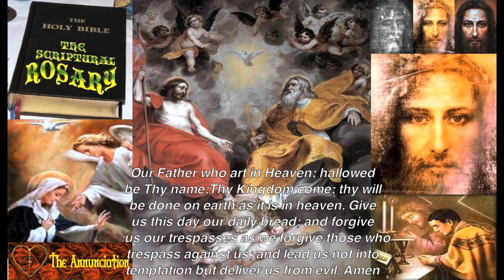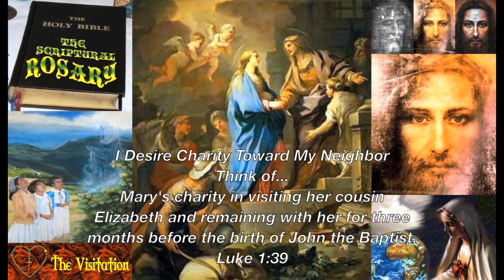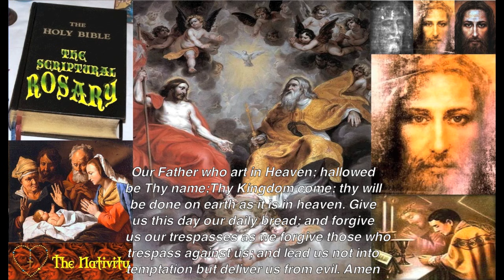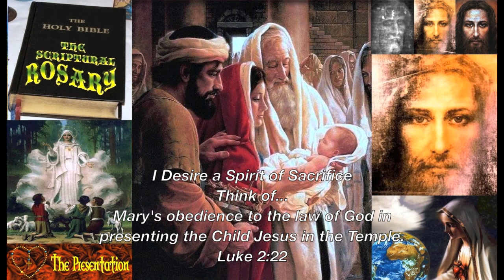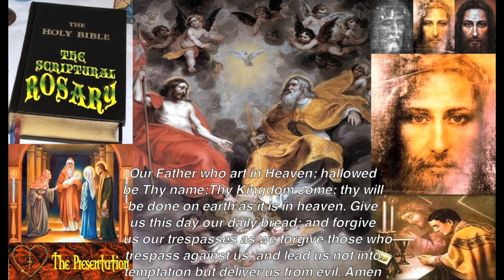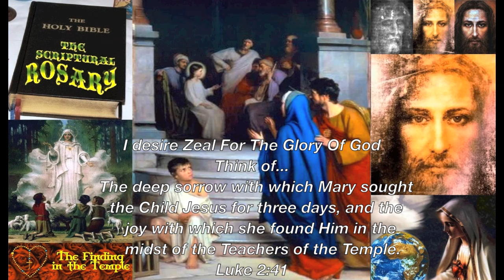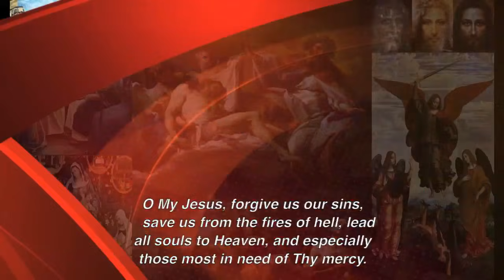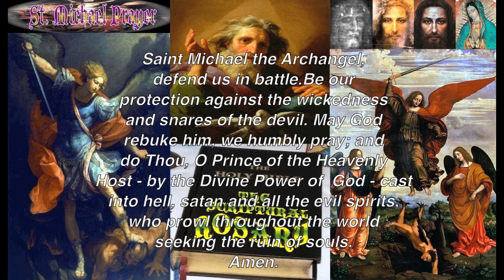A Scriptural Rosary ~ Joyful Mysteries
Praying the Holy Rosary is to pray and meditate on the Gospel; The mysteries of the events in the life of Jesus Christ and our Salvation.
Blessed Pope John Paul II the Great also recommended the use of SCRIPTURAL VERSES to accompany each mystery of the rosary in order deepen the scriptural dimension of this prayer.

Pope John Paul II has called the Rosary his "favorite prayer," after the Mass and the Liturgy of the Hours.

"Pray, Pray very much, and make sacrifices for sinners; for many souls go to hell, because there are none to sacrifice themselves and to pray for them."
"Say the Rosary every day...Pray, pray a lot and offer
sacrifices for sinners...I'm Our Lady of the Rosary.
Only I will be able to help you.

"Pray! Pray very much! Offer prayers and sacrifices constantly to the Most High." "Make everything you can a sacrifice, and offer it to God as an act of reparation for the sins by which He is offended..." These were the words at the Angel's second appearance to the three children of Fatima.
 The faithful receive abundant grace of God.

My dearest Mother Mary, behold me, your child, in prayer at your feet. Accept this Holy Rosary, which I offer you in accordance with your requests at Fatima, as a proof of my tender love for you, for the intentions of the Sacred Heart of Jesus, in atonement for the offenses committed against your Immaculate Heart, and for this special favor which I earnestly request in my Rosary Novena:  (Mention your request).

I beg you to present my petition to your Divine Son. If you will pray for me, I cannot be refused. I know, dearest Mother, that you want me to seek God's holy Will concerning my request. If what I ask for should not be granted, pray that I may receive that which will be of greater benefit to my soul.

I offer you this spiritual "Bouquet of Roses" because I love you. I put all my confidence in you, since your prayers before God are most powerful. For the greater glory of God and for the sake of Jesus, your loving Son, hear and grant my prayer. Sweet Heart of Mary, be my salvation.

The Fifteen Promises of the Virgin Mary to those who recite the Rosary

Indulgences attached to the Rosary, Our Lady revealed to St. Dominic and Blessed Alan de la Roche benefits for those who devoutly pray the Rosary.
1. Whosoever shall faithfully serve me by the recitation of the Rosary shall receive signal graces.

2. I promise my special protection and the greatest graces to all those who shall recite the Rosary.

3. The Rosary shall be a powerful armor against hell, it will destroy vice, decrease sin and defeat heresies.

4. It will cause good works to flourish; it will obtain for souls the abundant mercy of God; it will withdraw the hearts of men from the love of the world and its vanities, and will lift them to the desire for Eternal Things. Oh, that souls would sanctify themselves by this means.

5. The soul which recommends itself to me by the recitation of the Rosary shall not perish.

6. Whosoever shall recite the Rosary devoutly, applying himself to the consideration of its Sacred Mysteries shall never be conquered by misfortune. God will not chastise him in His justice, he shall not perish by an unprovided death; if he be just he shall remain in the grace of God, and become worthy of Eternal Life.

7. Whoever shall have a true devotion for the Rosary shall not die without the Sacraments of the Church.

8. Those who are faithful to recite the Rosary shall have during their life and at their death the Light of God and the plenitude of His Graces; at the moment of death they shall participate in the Merits of the Saints in Paradise.

9. I shall deliver from purgatory those who have been devoted to the Rosary.

10. The faithful children of the Rosary shall merit a high degree of Glory in Heaven.

11. You shall obtain all you ask of me by recitation of the Rosary.

12. All those who propagate the Holy Rosary shall be aided by me in their necessities.

13. I have obtained from my Divine Son that all the advocates of the Rosary shall have for intercessors the entire Celestial Court during their life and at the hour of death.

14. All who recite the Rosary are my Sons, and brothers of my Only Son Jesus Christ.

15. Devotion to my Rosary is a great sign of predestination.

Reminder: these promises mean that, by faithfully and devoutly praying the Rosary and by being free from a deliberate will to sin, Our Lady will obtain for us the necessary Graces to obtain said promises. It is still up to each individual soul to respond to those Graces in order to obtain salvation.